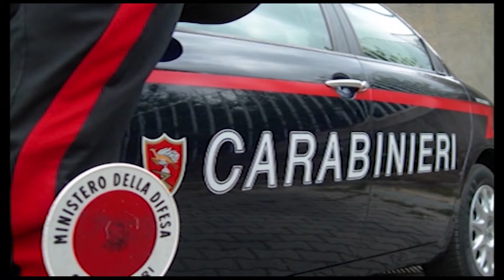80 grammi di eroina in campagna Nei guai 20enne